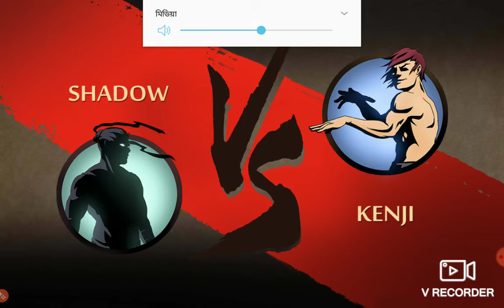Shadow fight 2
Sorry for giving video late